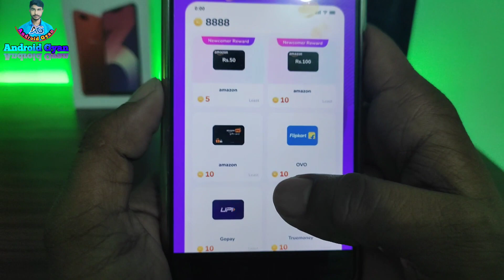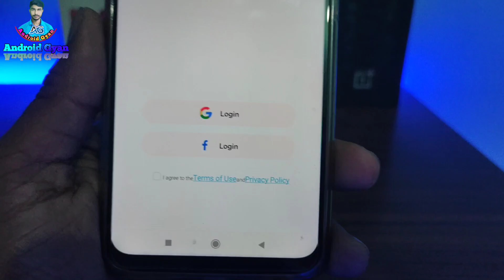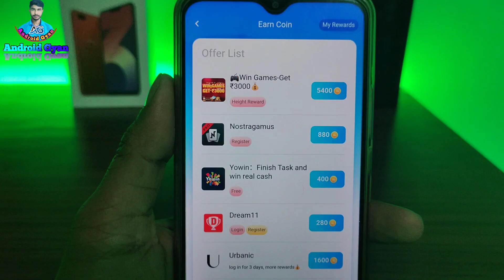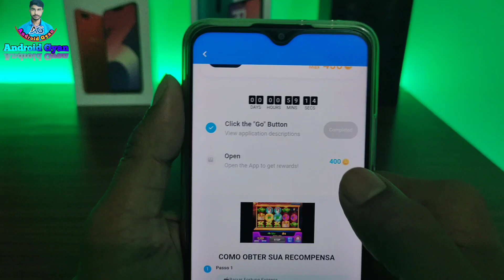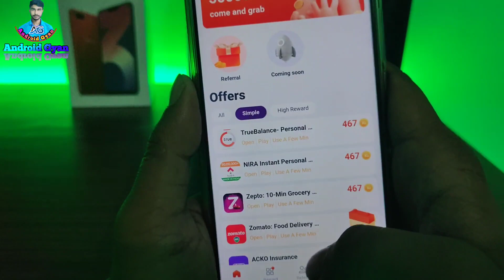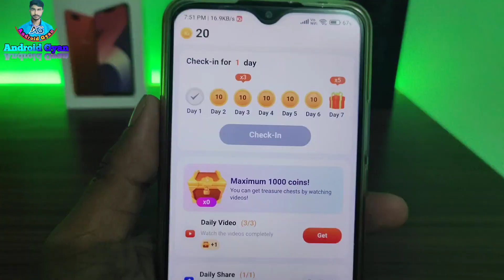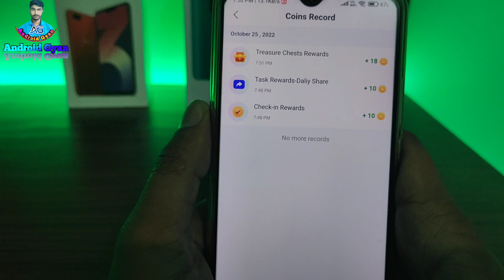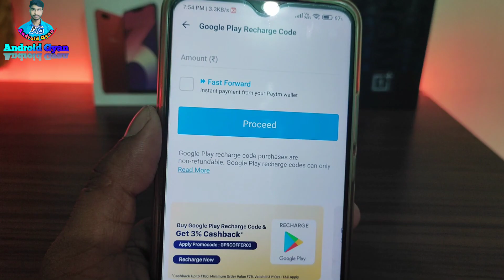Kashgo App | Google Play Gift Card Earning App 2022 | Free Redeem Code | New Redeem Code Earning App